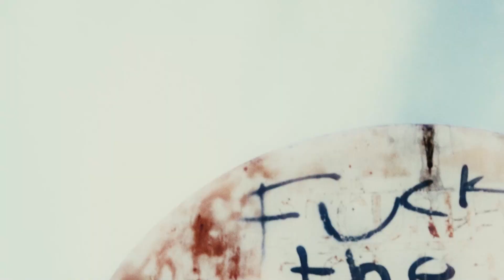Nino Stacks - Out Of Love (ShotBy@CBSB_916)